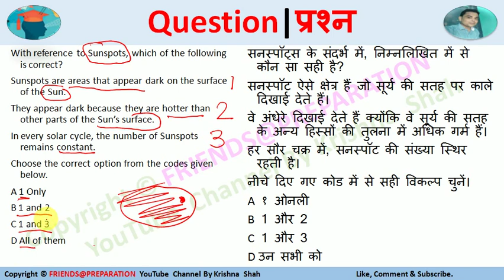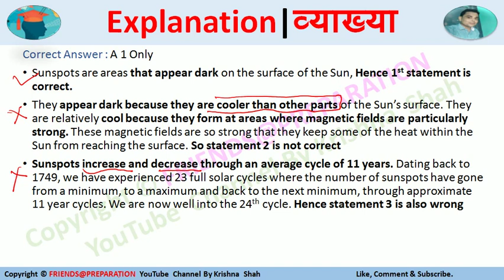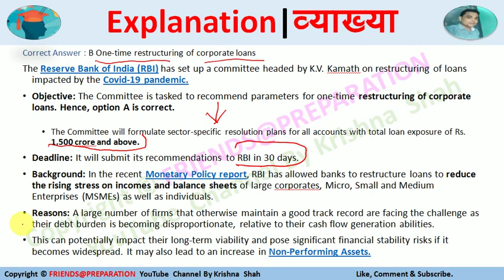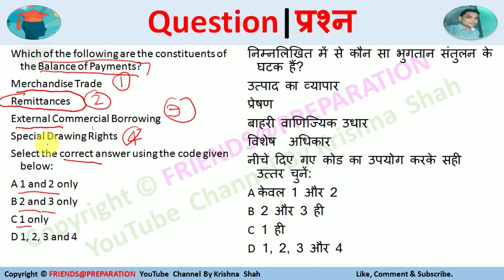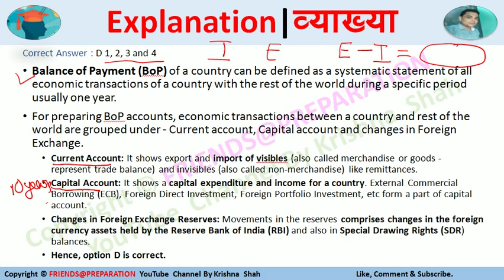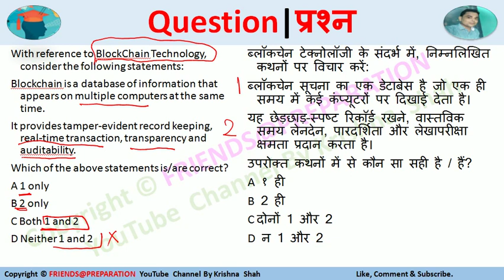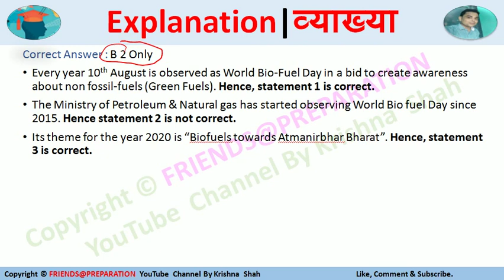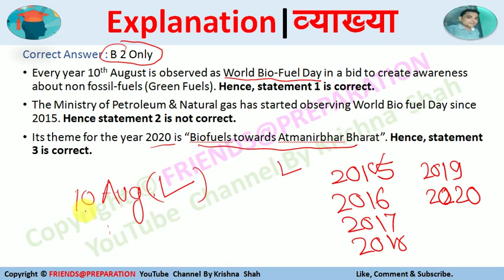T122 Daily Current Affairs By KrishnaShah for UPSC RPSC UPPCS EPFO SSC RPSC MPPCS Railway Banking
This video is for preparation of UPSC, CDS, EPFO, SSC : CGL , SSC: 10+2, UPPCS, MPPCS, APSC, BPSC, RPSC, Railway , Banking , Other Competitive Examination based on General Studies & Current Affairs in MCQ.  Daily Current Affairs By KrishnaShah for UPSC RPSC UPPCS EPFO SSC RPSC MPPCS Railway Banking @FRIEDS@PREPARATION